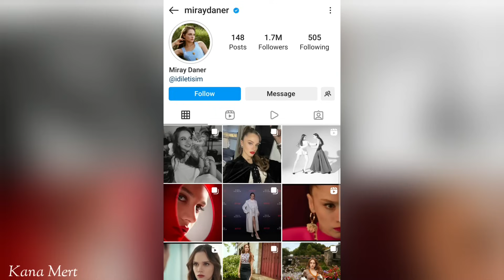የሂላል ለማመን የሚከብድ አስገራሚ እዉነተኛ ማንነት| Yeqosele fikir 190 | Ethiopia |Kana Mert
Welcome to Kana Mert ! 🎬

Here, we bring you the inspiring biographies and success stories of famous Turkish actors and actresses, in Amharic for Ethiopian and worldwide audiences. Learn about their journeys, challenges, and achievements in this engaging series.

Whether you’re a fan of Turkish dramas or new to the genre, there’s something here for everyone.

Hilal biography by Kana Mert

የ ሂላል አስገራሚ እዉነተኛ ማንነት

Song
On & On
Artist
AEI (on behalf of NCS); Polaris Hub AB, Featherstone Music (publishing), LatinAutorPerf, BMI - Broadcast Music Inc., ASCAP, and 17 Music Rights Societies